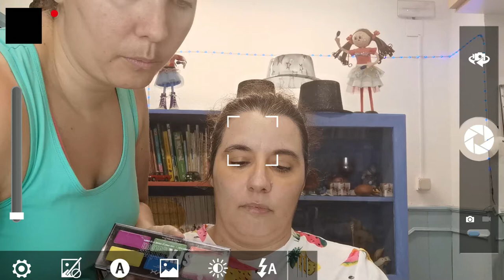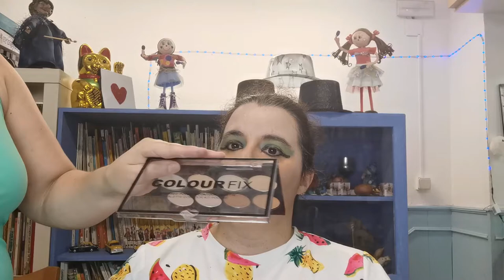TUTORIAL!! Com fer un MAQUILLATGE de personatges del CIRC CLASSIC. 🎪🎪🎪 (BALLARINES, FORÇUTS......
VOLEU SABER COM FER UN MAQUILLATGE RAPID I FACIL??

Els artites de circ porten un maquillatge molt exagerat per que en el circ classic no hi habia llums i material com el que tenim ara.

LA gent no els veia la cara de lluny i per aquest motiu tenien aquesta manera de fer.

Avui farem: fprçuts, acrobates, malabaristes, trapezistes, domadors. tots els integrants del circ però que no son pallassos.

La base sera per tots la mateixa canviant unes cuantes coses, el color dels ulls fent que cadascu li combini amb el vestit que porta.
Depèn de l'edad que tenen podem fer un maquillatge més elavorat.

i també depenent del tipus de maquillatge que tingueu a casa.

Nosaltres al festival els hi acabarem de posar la purpurina i els polvos d'acabat.

‼️ SI ALGUN NEN O NENA NO ES VOL MAQUILLAR NO PASSA RES. SOBRETOT ELS PETITS DE 3 A 6 ANYS‼️

Esperem que us sigui d'utilitat